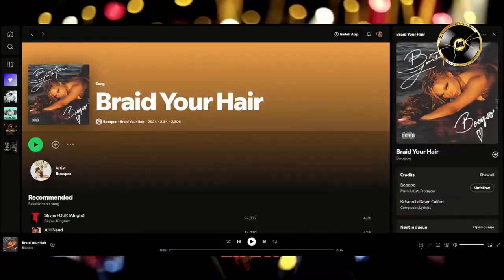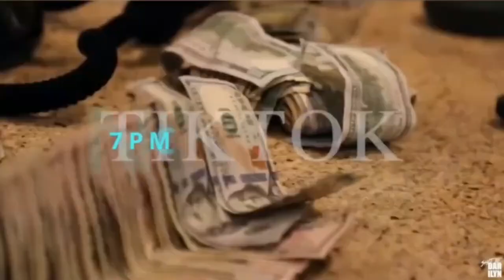The Beautiful Booqoo shared her incredible journey in the music industry on The BRL Podcast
Inspiring Journey: The Beautiful ‎BooQoo shared her incredible journey in the music industry. She discussed the challenges she faced as an artist from New Orleans. Her story is filled with perseverance and passion.

Weight Loss Experience: Booqoo opened up about her weight loss journey. She emphasized the importance of self-love and confidence. Her transformation is not just physical; it reflects her growth as a person.

Outgoing Personality: Her vibrant personality shines through in every conversation. Booqoo's energy is infectious and captivating. It plays a crucial role in her music and connects her with fans.

These elements combine to make her a unique voice in the industry, inspiring others along the way.